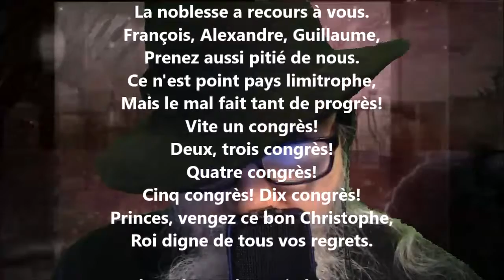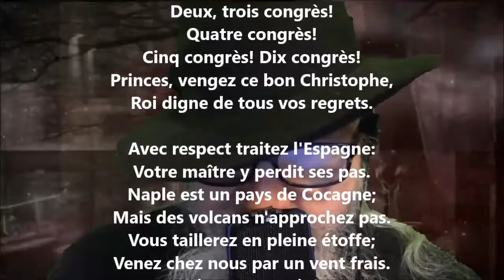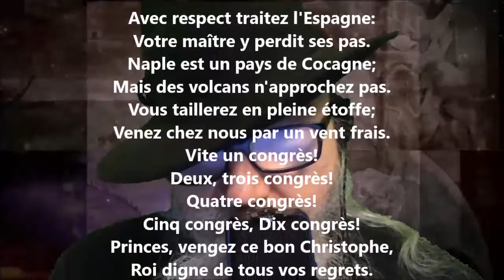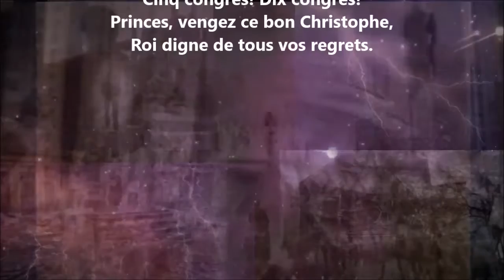La mort du roi Christophe - Pierre-Jean de Béranger lu par Yvon Jean